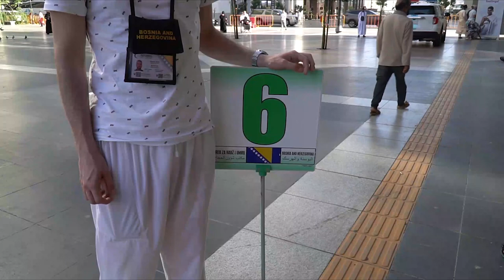Susret budućih hadžija sa gradom Poslanika, s.a.v.s. - utisci iz Medine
Doktor Emir Fazlibegović, koordinator medicinskog tima koji prati bosanskohercegovačke hadžije u Medini i Mekki, izjavio je da su sve hadžije dobro i da je svega sedam osoba zatražilo ljekarsku pomoć u Medini.